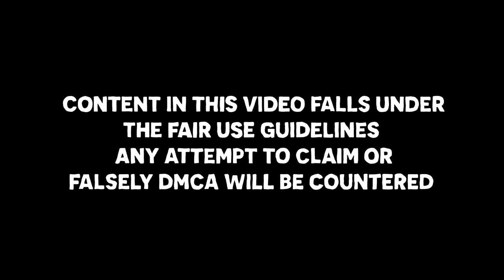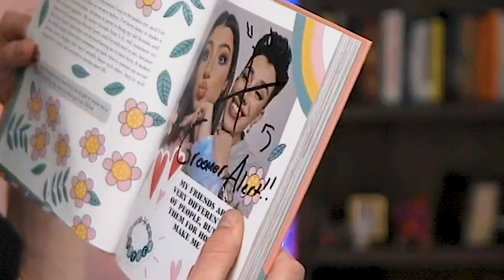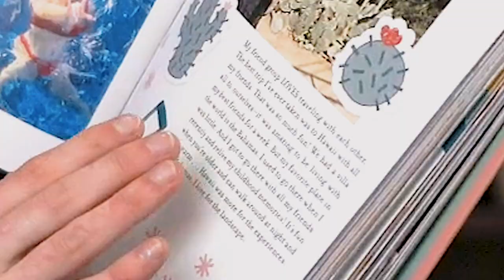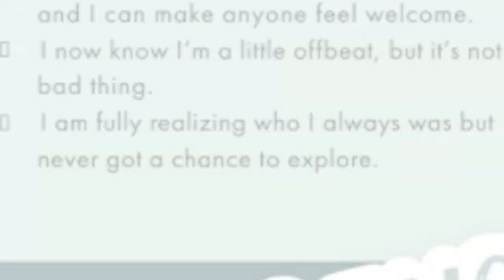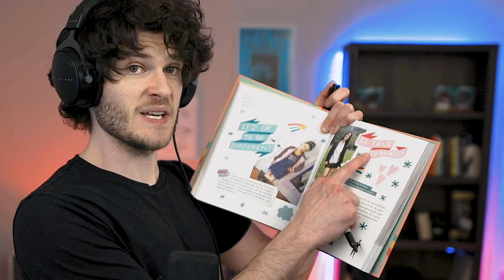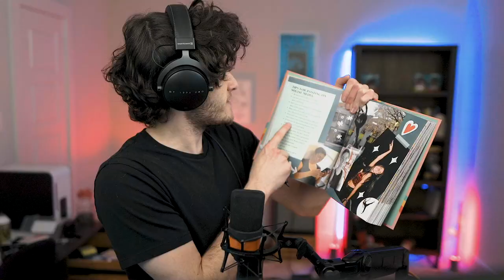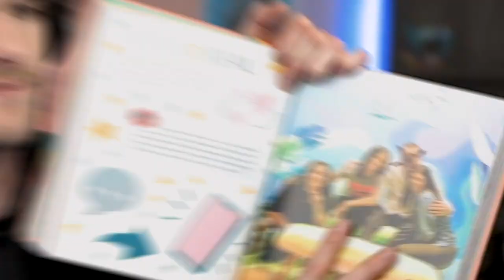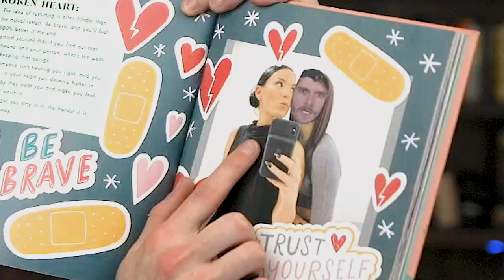the dumbest youtuber merch in existence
today I read and review charli demelios terrible book and roast it

Follow me on 👇
Twitter (reach me here) 👉 oompaville
Instagram 👉 papaoompsie
TikTok 👉 oompabruh

This is the end.
This is the actual end.